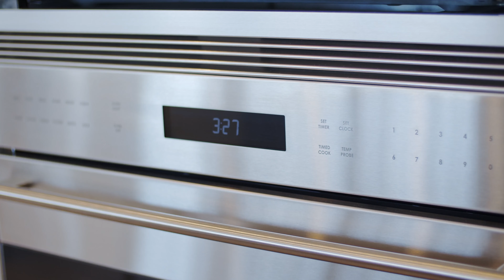327 Royal Palm, Boca Raton #403